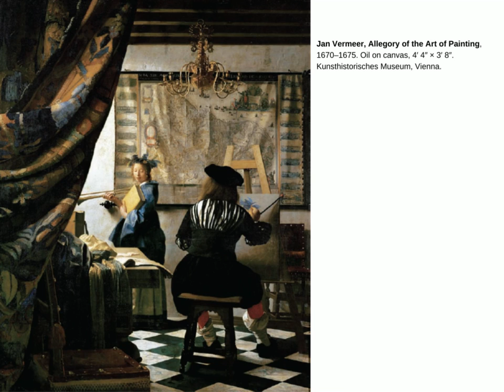Antonia Vivaldi The Four Seasons Summer meets Baroque Art